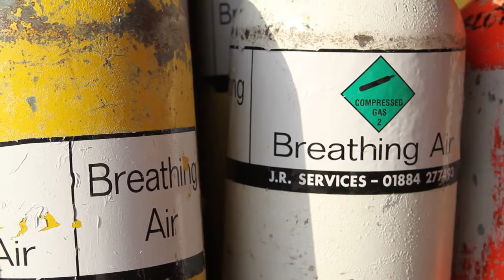SUE AUSTIN - Performance Artist | PUSH ME | Watershed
Hear from artist Sue Austin whose groundbreaking series of performances that use a self-propelled underwater wheelchair was commissioned and filmed for The 2012 London Summer Olympics. Creating the Spectacle! was filmed in Portland, Dorset with breathtaking footage from Egypt’s Red Sea, and it transforms the way we see the wheelchair. With this work, Sue aims to spark a public conversation about the way we experience disability.

Produced by Sue Austin (Freewheeling)
Project management: Trish Wheatley
Videographer (underwater footage): Norman Lomax

About Push Me Please:
PUSH ME was one of 53 digital arts projects commissioned for The Space, and was a Watershed produced collaboration which followed the journey of 12 artists working as part of Unlimited, the Cultural Olympiad programme focusing on disability.

The ethos of PUSH ME was to challenge the artists to really push themselves beyond their personal best, and explore the impact their work has on others. The Push Me Collection features 90 second short films about each artist, and The Journey collection includes documentaries about their progress. The project culminated in the work being shown at the Unlimited Festival at Southbank Centre. A 30 minute documentary, Total Permission, documents the PUSH ME artists' contributions to the festival, and their impact on its audiences.

Short Film Fridays - a short every week!